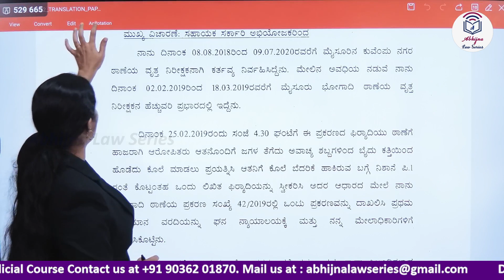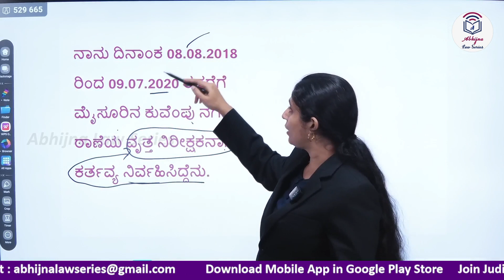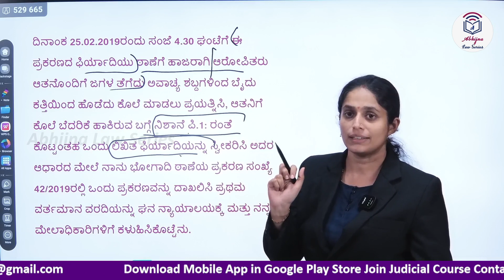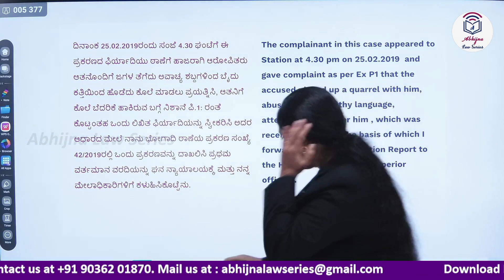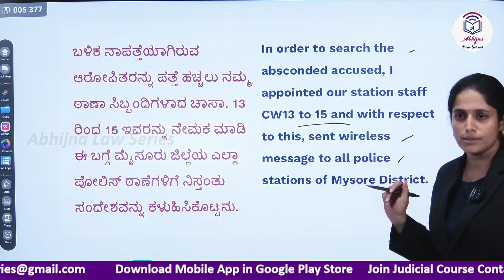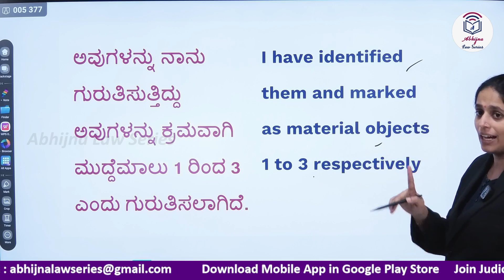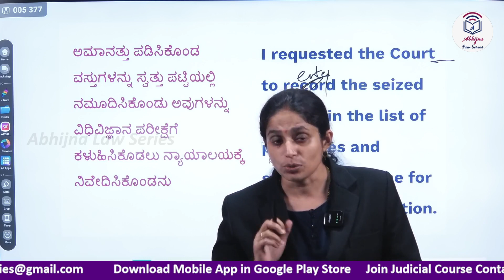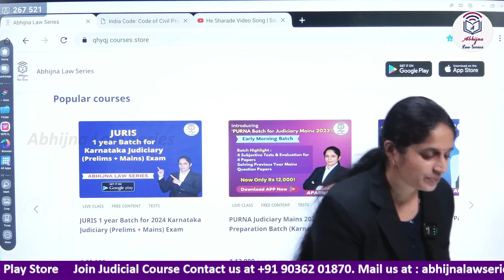DAY- 5/15 DEPOSITIONS TRANSLATION Kannada-English 2022 Karnataka Judiciary Mains l YT Mini Series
Link to Book (Law Paper-1  for Judiciary Mains EXAM)

Link to Juris 1year (Prelims +Mains) Karnataka Judiciary Course